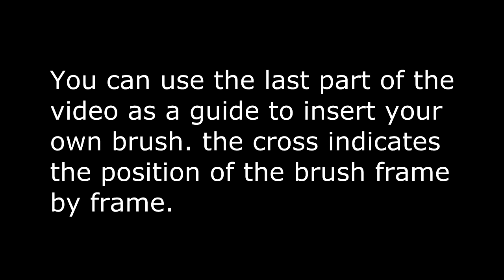brown pen z animation green screen